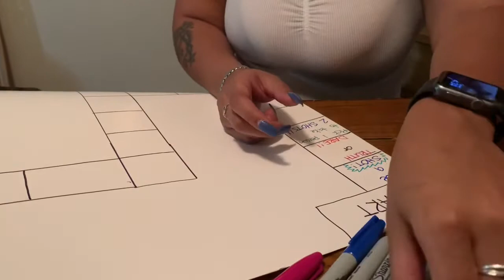Ugly Sweater Chrima (Christmas) Party | Vlogmas Day 14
Hey guys had so much fun at the party probably got tooo wasted but that’s OK lol.